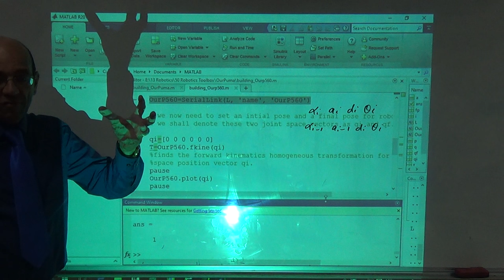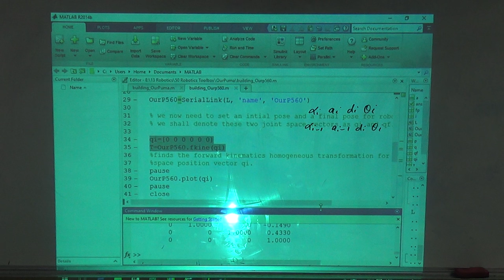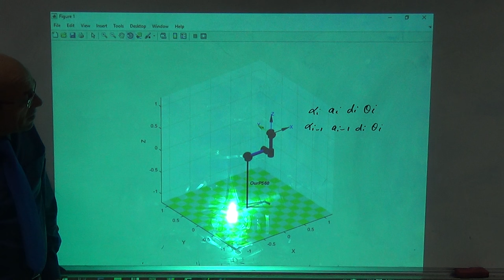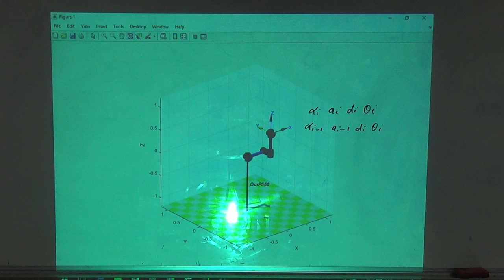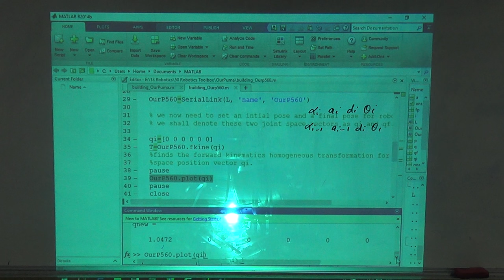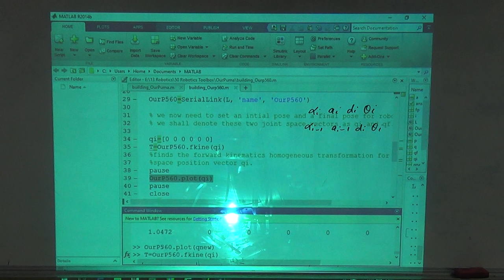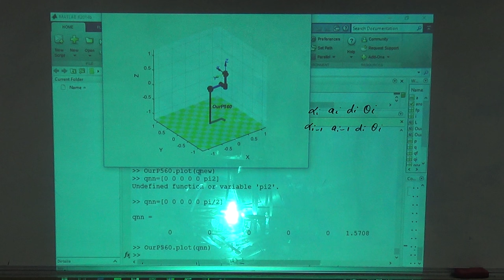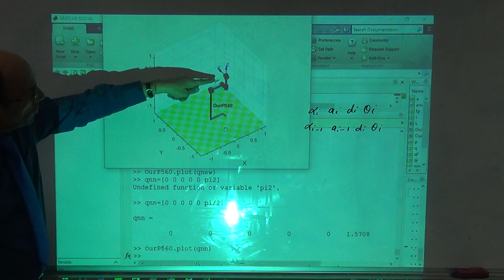Plotting Different Poses for the Puma 560 in the Robotics Toolbox, 25/10/2016